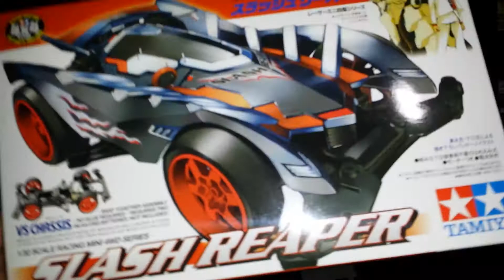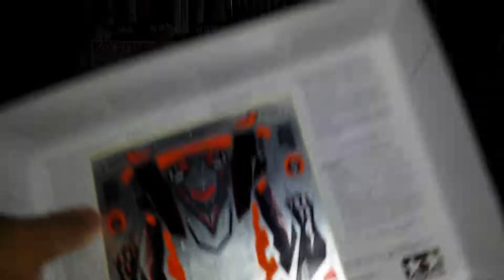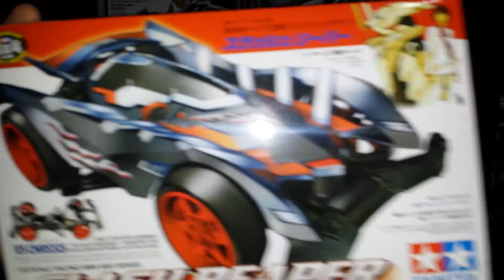Slash Reaper | Unboxing | Let's & Go | Tamiya | Mini 4WD